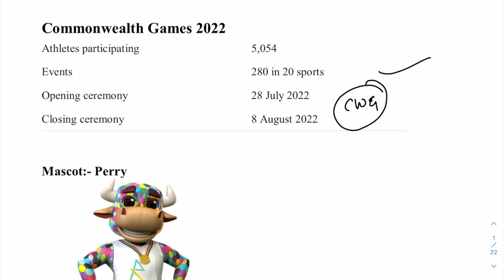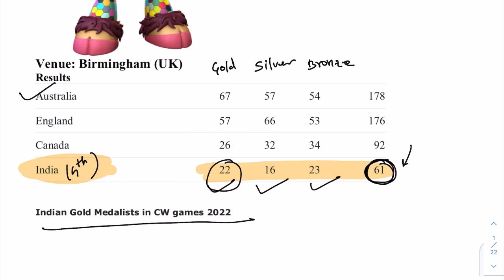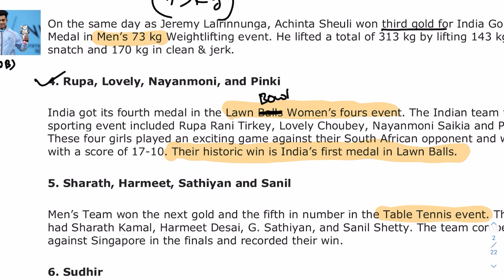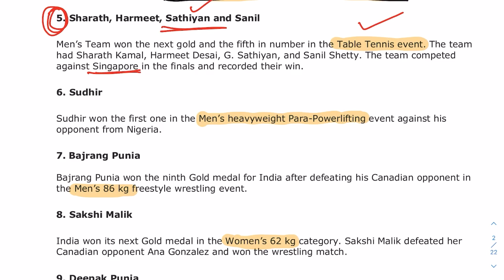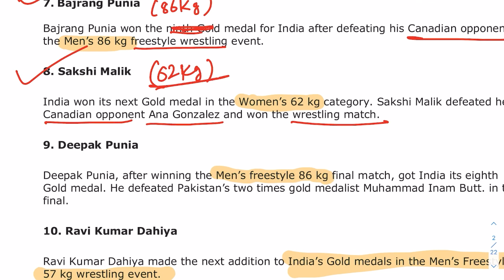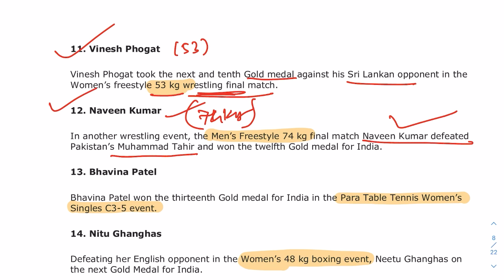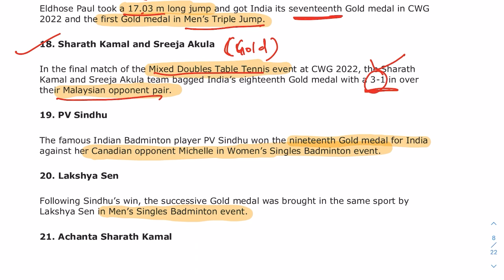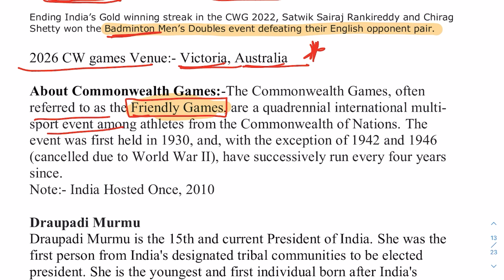DVET Maharashtra Recruitment | ITI Instructor Vacancy 2022 | CURRENT AFFAIRS 2022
iti instructor vacancy 2022 maharashtra, iti instructor vacancy 2022,iti teacher vacancy 2022 maharashtra,iti craft instructor,
iti job vacancy 2022 maharashtra,govt iti teacher vacancy,govt iti instructor,iti instructor latest news,
iti instructor,iti instructor maharashtra,iti instructor vacancy maharashtra,iti instructor recruitment maharashtra syllabus,
iti instructor latest news maharashtra,iti instructor recruitment 2022,iti instructor update,iti instructor eligibility criteria,
iti instructor salary in maharashtra,iti instructor experience certificate,maharashtra iti instructor vacancy,
maharashtra iti instructor vacancy 2022,maharashtra iti instructor bharti,maharashtra iti instructor,
ITI instructor job,iti instructor vacancy,Dvet vacancy,dvet nagpur,iti 2022,iti teacher,2022,aim railways,aims railway,